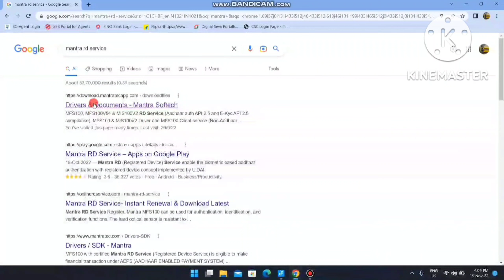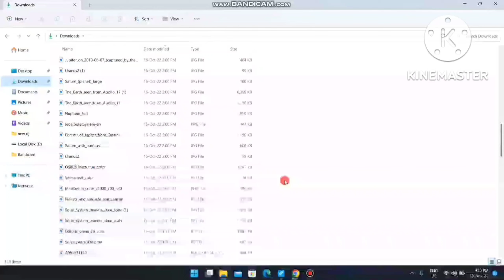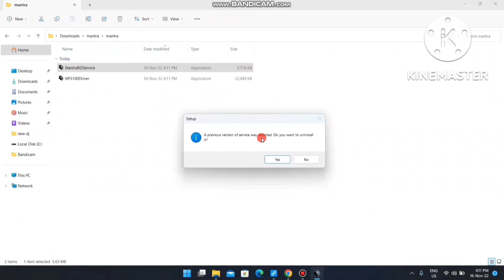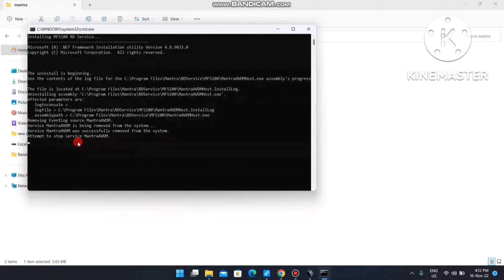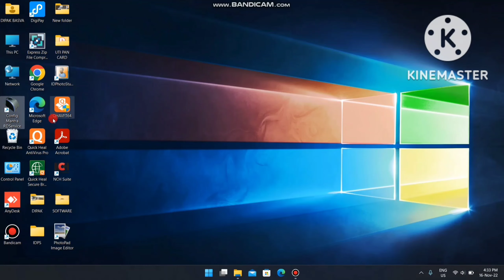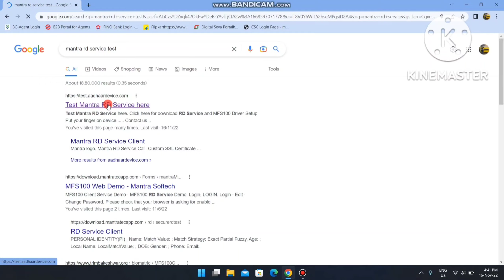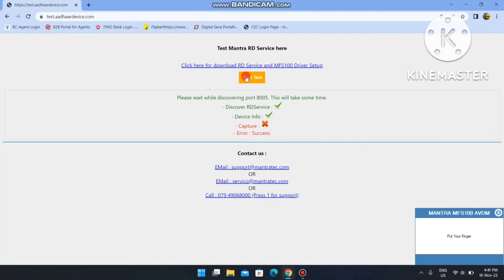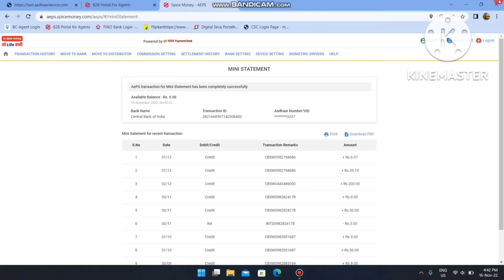Mantra rd service driver installation window 10 |Mantra rd service device not connected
mantra device installation
mantra device installation windows 10
mantra device installation windows 7
mantra rd service device not connected
mantra rd service install windows 10
mantra mfs 100 installation in pc
mantra rd service download
Mantra rd service driver installation
mantra rd service install windows 7
how to install mantra mfs100
Rd service update kaise kare
how to install mantra mfs100 in windows 10
mantra rd service update kaise kare
mantra rd service registration online
mantra mfs 100 rd driver installation